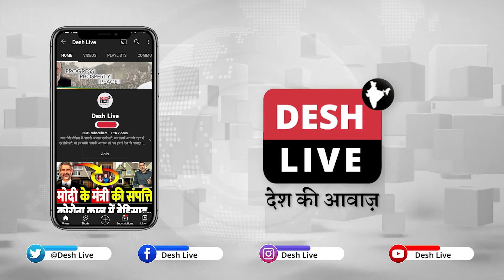क्यों नहीं बना कोई मुस्लिम नेता? ओवैसी ने बताई ख़ौफ़नाक हक़ीक़त! Desh Live | Sahal Qureshi